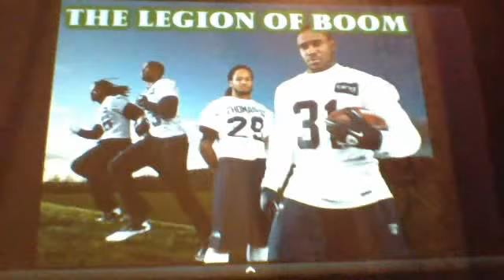seahawks defense highlights